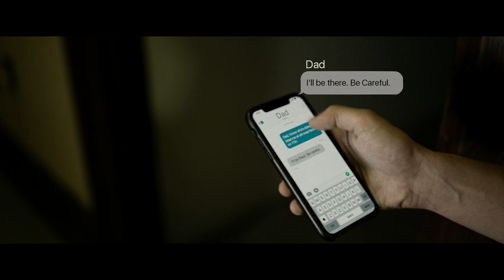SPIRAL Ending + Reveal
The ending & full reveal of the movie SPIRAL.

BECOME MY ACCOMPLICE... 💀💀💀